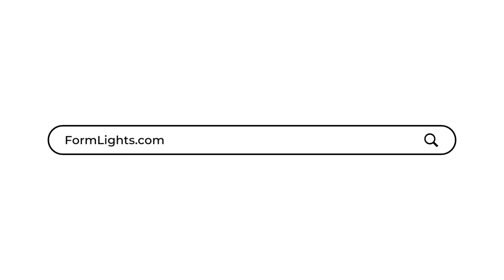How To: Install LED Puddle Lights | FORM Lighting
In this video, we'll show you how to install our new LED Puddle Lights on a 2014 Ford F-150. If you are looking to add a modern appearance to your vehicle, upgrading your accent lighting is one of the easiest things you can do to make a big impact.

Thanks to the full LED housings, these lamps provide a serious upgrade in output with 6000K cool white LED chips. With these premium OE-grade replacements, you’ll stand out from the crowd with an extremely modern look.

On top of the output upgrade, these lamps are also an improvement in style. Incandescent yellow bulbs are a thing of the past, and our new LED Puddle Lights are here to help to bridge that gap.

Form Lighting LED Puddle Lights are built with quality in mind and constructed using OEM-grade materials, including a UV-coated polycarbonate lens, automotive-grade LEDs and optics, and direct-fit connectors. Unlike other options on the market, each lamp features transient protection which prevents voltage spikes on the circuit board, ensuring long-term reliability. While they may not be the cheapest option on the market, the fit and finish of our lamps are superior to other aftermarket units.

Our LED Puddle Lights are completely plug-and-play and will fit perfectly, without any body gaps. Simply take the factory housing out and reinstall. They were designed to plug into your factory connector, with no additional wiring needed. There are no errors, or flickering.

All Form Lighting products are rigorously tested for reliability, and backed by a two-year warranty. The warranty is supported directly by Form Lighting, and any replacement parts, if needed, are shipped quickly from Form Lighting’s US warehouse.

0:00 Introduction
0:06 Removing Factory Puddle Light
0:21 Installing LED Puddle Light
0:39 Outro